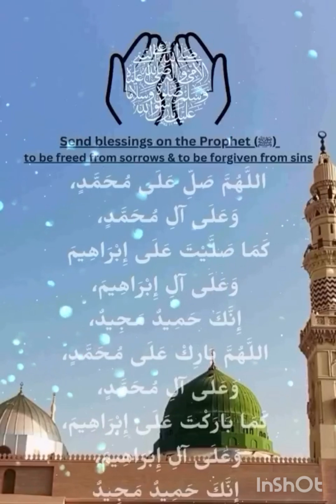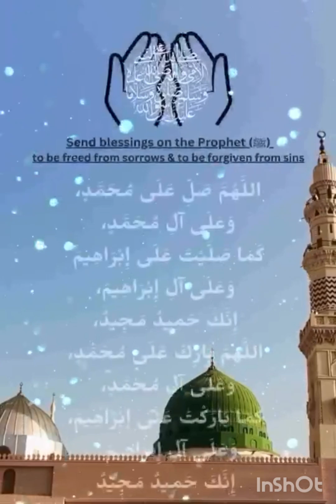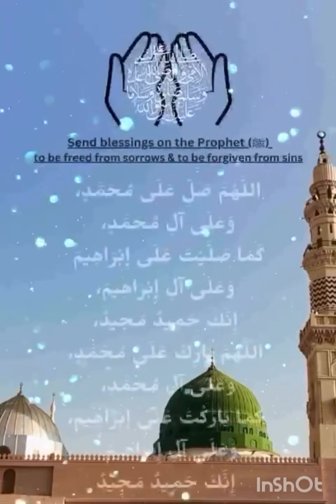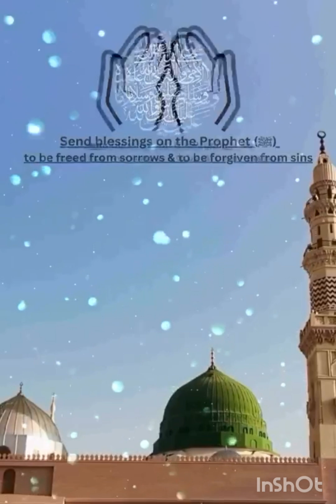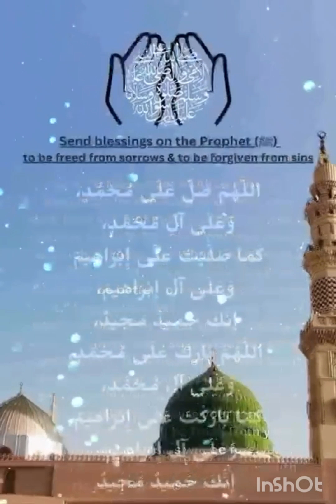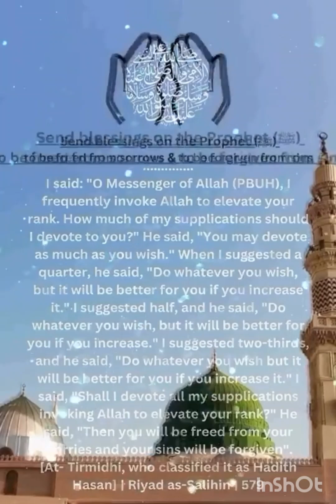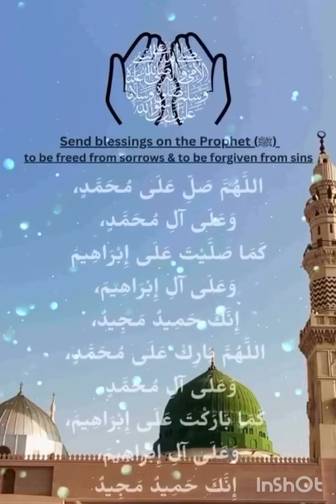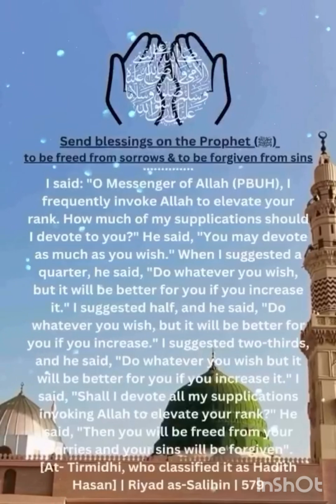Durood| Durood e ibrahim| Darood Sharif | 100 times